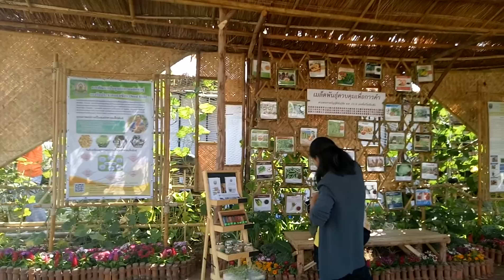เข้าสวนผักกับเมียฝรั่งชนบทที่งานเกษตรขอนแก่นจ้า26/1/19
ขอบคุณfcทุกๆคนมากๆนะคะที่ช่วยกดไลค์ กดแชร์ กดติดตามให้ยายต๊ะมาตลอดด้วยนะคะ❤🙏😘